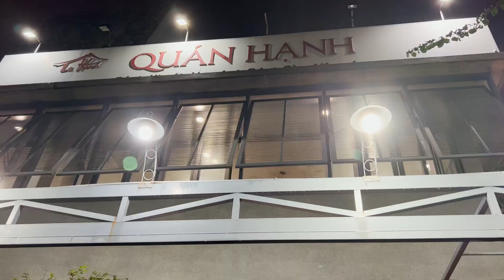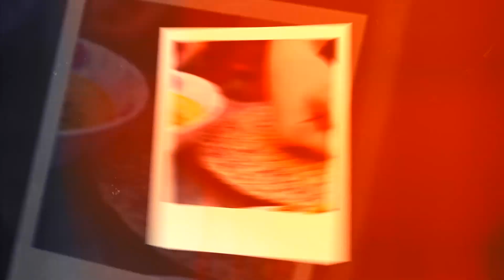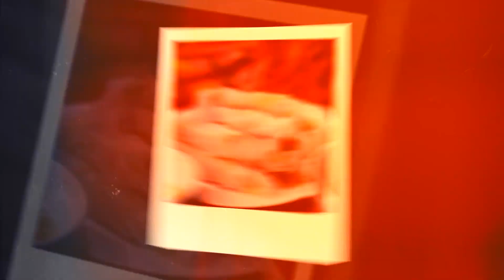A journey to Hue: Nàng "ther" 32 tháng tuổi của cả nhà và tỉnh thành thứ 8 đặt chân